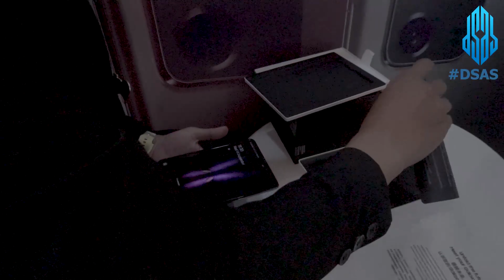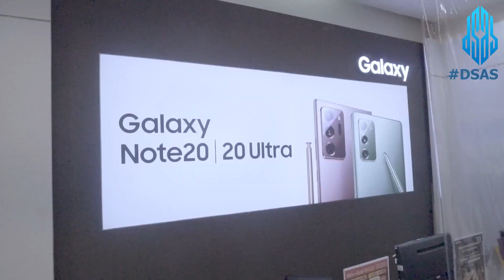HANDPHONE SULTAN DARI SULTAN RAFLESS